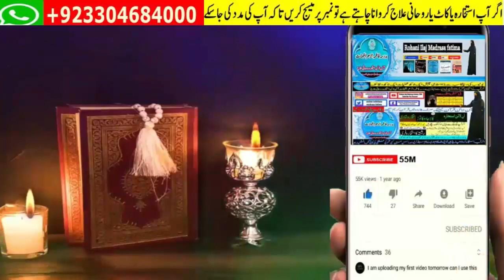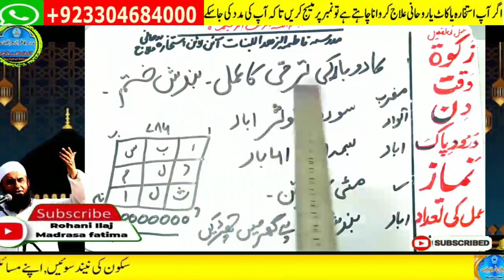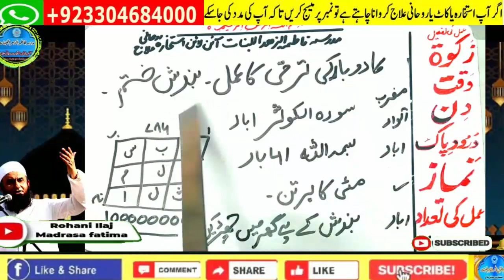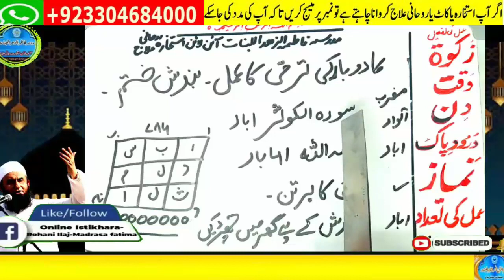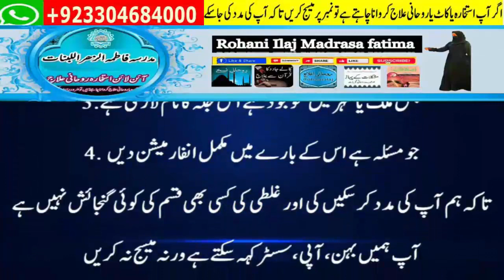wazifa for hajat | powerful wazifa | wazifa for any hajat | har hajat pori hone ka wazifa #